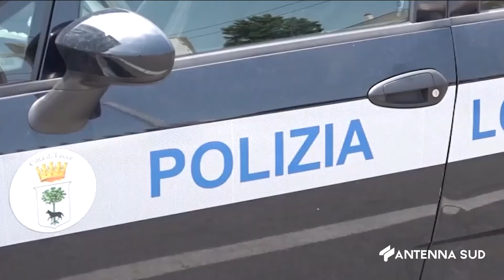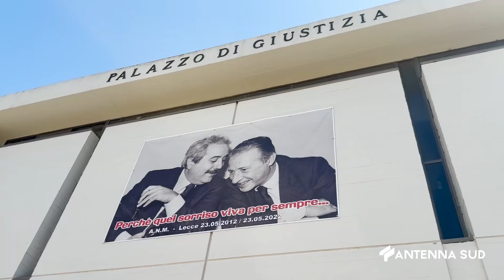06 GIUGNO 2024 LECCE MULTE E FAVORI CHIUSA INCHIESTA